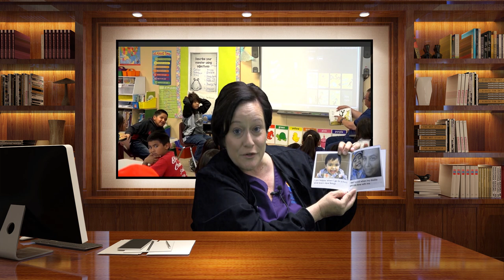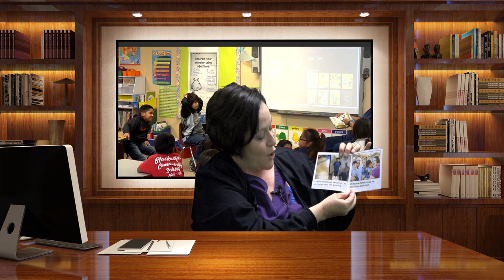Blackwater Community School: from Promoting Literacy series...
A Community-wide campaign to promote Literacy in the Community. Our School is taking the Lead. Our School nurse Ms. Suzanne Silvas reading her favorite book...